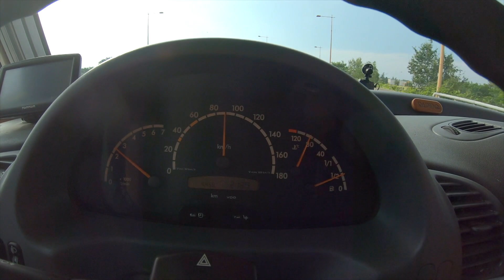#1 DAILY VLOG NOTRE DÉPART... RIEN NE CE PASSE COMME PRÉVU... 😱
Hello,
Bienvenue dans notre CHALLENGE aujourd’hui on démarre nos DAILY VLOG pour 3 semaines...
Pour ce 1er Vlog on vous emmène pour notre départ... et vous allez voir rien ne se passe comme prévu... 😅

Venez découvrir notre journée en regardant notre vidéo 🤗 on vous dit à demain... 🤗

00:00 Slogan
00:05 Introduction
01:05 Générique
01:38 Notre départ
11:02 Conclusion
11:16 Générique de fin